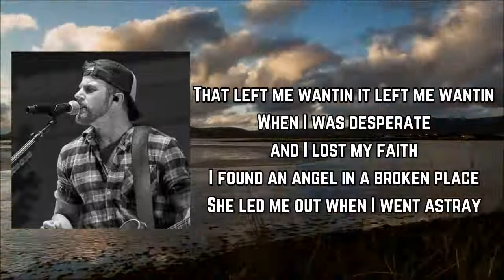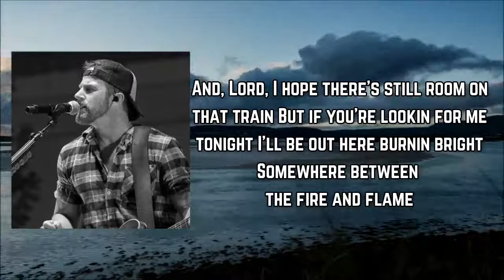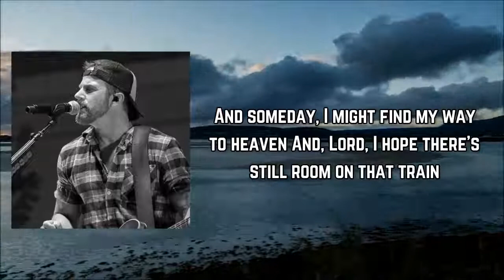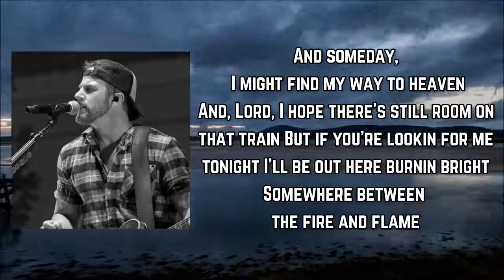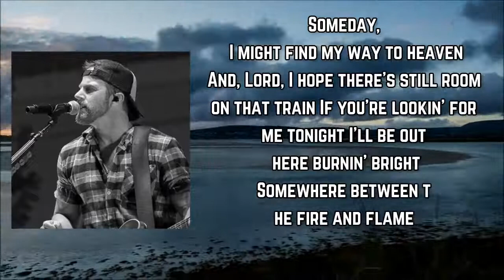Kip Moore - Fire And Flame Lyric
Songs: Fire And Flame by Kip Moore
Album

Fire And Flame Lyrics:

I met the hunger, and it took my hand
Got lost in wonder of a sinful land
Yeah I took the drink, I liked the taste
I burned the smoke, I sparked the blaze
That left me wantin'
It left me wantin'
When I was desperate, and I lost my faith
I found an angel in a broken place
She led me out when I went astray
She showed me peace, she lit the way
Gave me comfort
She brought me comfort
Gave me comfort
I guess I'm stuck out in the middle
'Cause I got this reckless heart that I can't tame
Just when I think I've reigned it in a little
I'm still somewhere between the fire and flame
Someday I might find my way to heaven
Lord I hope there's still room on that train
But if you're looking for me tonight, I'll be out here burning bright
Somewhere between the fire and flame
I met a wise man
With a golden key
Deep in the shadows
Of a lonely street
He had a love there in his eyes
That perfect peace I recognized
I knew I wanted, I knew I wanted
He spoke the truth, reached out to me
He took my hand, I shook it free
Kept on walking
And Lord I hope there's still room on that train
Somewhere between the fire and flame, ay!
Someday I'll get where I'm going
Until then I'll keep on floating
Out here
Yeah someday I might find my way to heaven
If you're looking for me tonight, I'll be out here burning bright